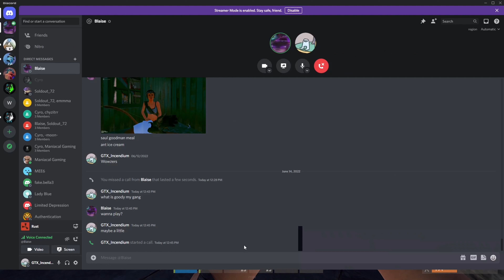rust but i have a soundboard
uh mung us